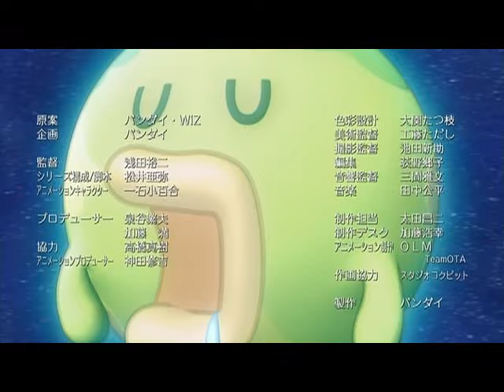さぁイコー！たまごっち - 第１話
だい１わ　朝からごりっぱ！たまごっちスクール
たまごっちスクールのあさはいつもげんきなたまごっちたちでおおさわぎ！じゅぎょうがはじまるよ～